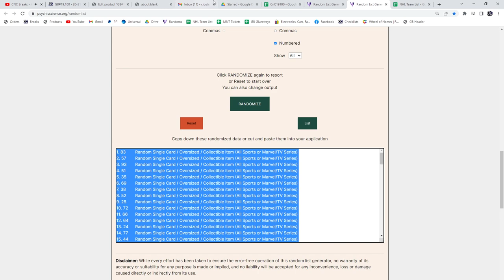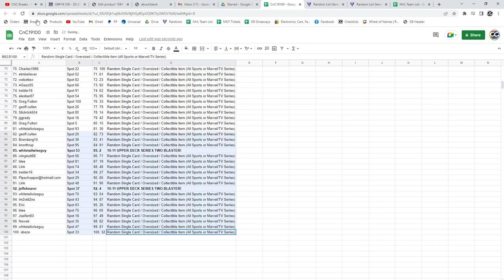20-21 Upper Deck The Cup Hockey Tin Chancer Break - CNC GB #19,100